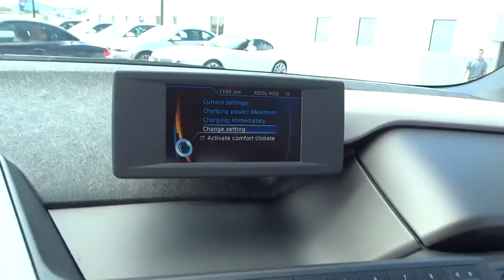2015 BMW i3 San Francisco, San Jose, Oakland, Marin, bay area, CA 151826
2015 BMW i3
2015 BMW i3 Base with Range ExtenderRANGE EXTENDER - Stock#: 151826 - VIN#: WBY1Z4C52FV500776